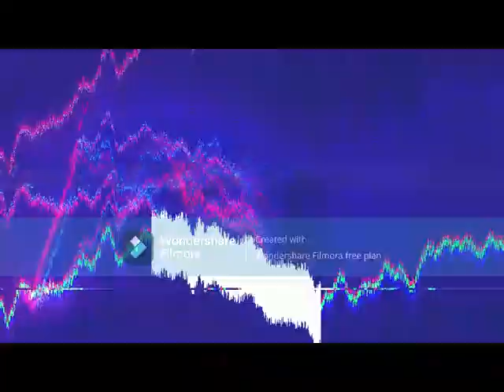Versiunea hardstyle a muzicii Adelia Perciun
Muzica este pentru @adeliaperciun1520  în Moldova